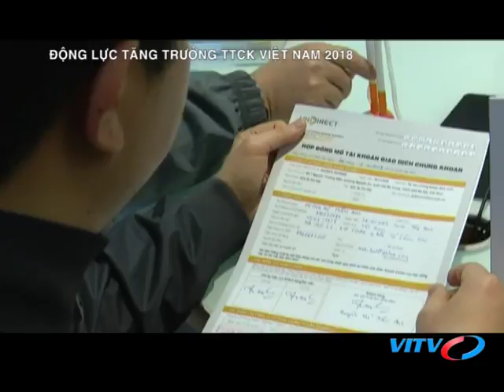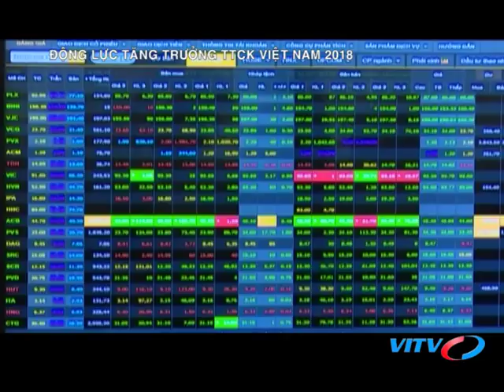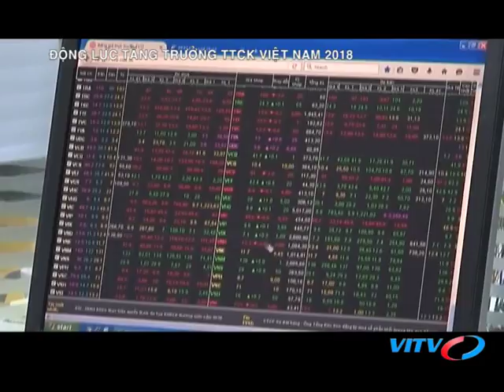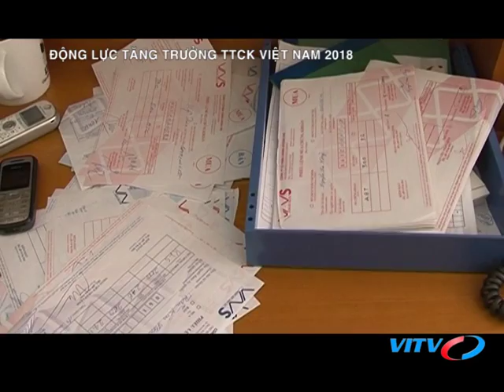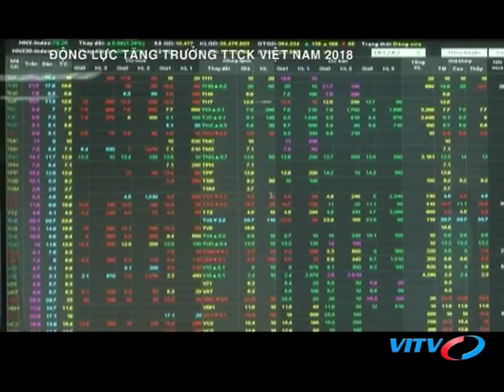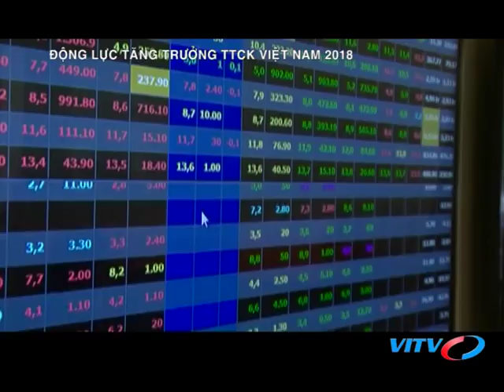VITV - Chứng khoán cuối tuần - ĐỘNG LỰC TĂNG TRƯỞNG TTCK VIỆT NAM 2018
VITV - Chứng khoán cuối tuần - ĐỘNG LỰC TĂNG TRƯỞNG TTCK VIỆT NAM 2018 phát sóng 21:00 ngày 10/03/2018